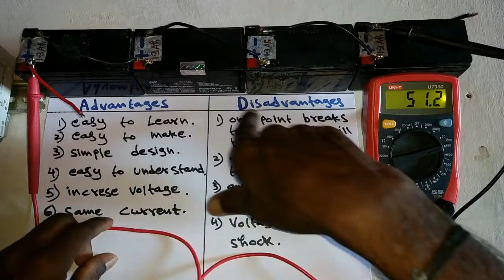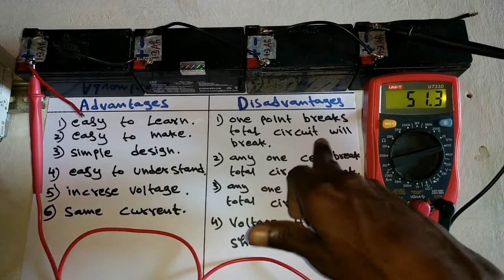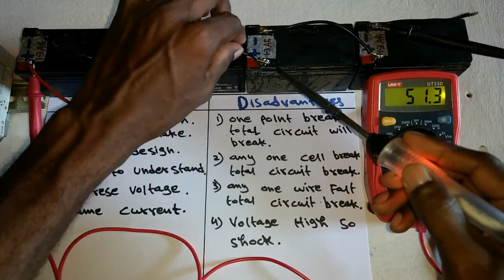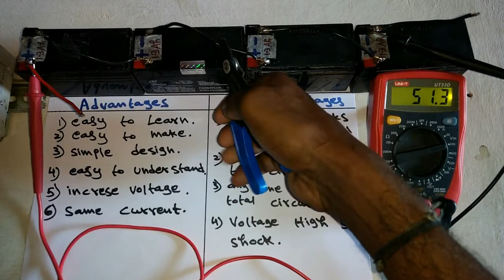battery series connection advantages & disadvantages - in tamil & English